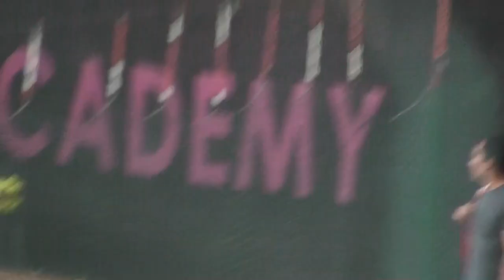Justin Henin tennis academy in belgium brussels 40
JUSTINE HENIN TENNIS ACADEMY Belgium Brussels 2015,Mohammed Numan Shamsuddin, Manal, Durdana Arshi